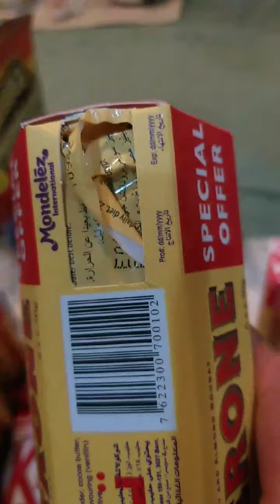June 15, 2021